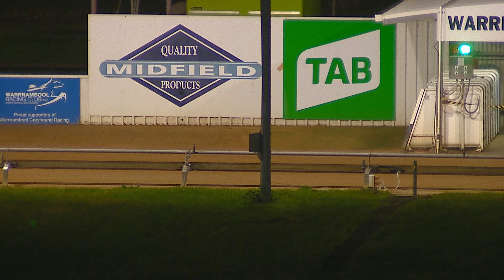WBL MON 08 AUG 22 R12